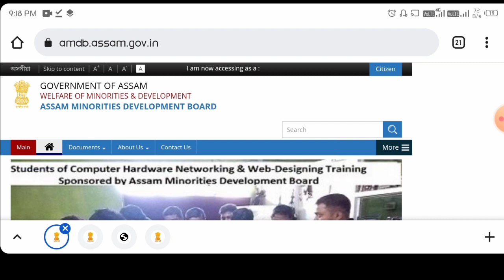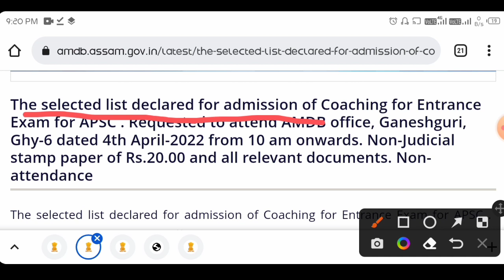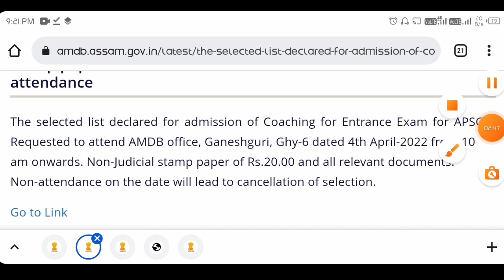assam minority development board nursing BMLT DMLT DPT course details | APSC COACHING CANDIDATE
Auxiliary Nursing Midwifery (ANM) is a two-year course for which 90 per cent of the expenditure is borne by the government and 10 per cent by the candidate.
Higher Secondary-passed minority girls within the age group of 17-30 years with at least 40 per cent marks on an average from any stream are eligible for this course. The minority communities included under this scheme are Muslims, Christians, Sikhs, Buddhists, Jains and Parsis. APSC coaching select candidate list of PDF file

assam minority development board
assam minority development board nursing form
anm nursing course subjects
anm nursing course details
govt nursing admission assam
govt nursing addmision
govt nursing admission 2021
govt nursing admission 2022
assam nursing admission 2021
ssuhs seats capacity bsc nursing to
ssuhs cutoff bsc nursing
ssuhs bsc nursing cut off 2020
ssuhs bsc nursing college list
ssuhs dpharm seat capacity
ssuhs dpharm seats
ssuhs dpharm courses counselling processes
ssuhs dpharm courses counselling process
ssuhs dpharm seat capacity |ssuhs dpharm courses counselling process
bmlt course details
bmlt course details in assamese
nursing form 2022
bsc nursing form date 2022
dmlt admission 2020-21

dmlt admission 2021-22 in assam